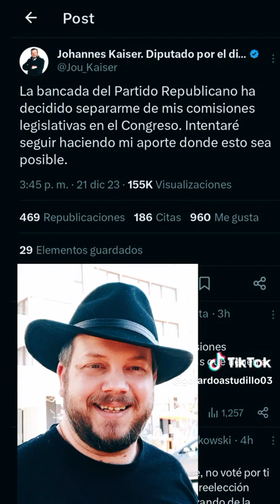Patriota 🇨🇱💪 Gerardo Astudillo habla sobre el caso de Johannes Kaiser nuevamente desplazado de su PP